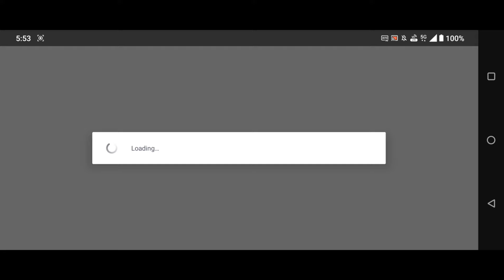😱BGMI NO MORE 60 UC FREE RP VOUCHER | A9 ROYAL PASS BGMI | HOW TO GET FREE 90 UC RP VOUCHER EASILY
I explained bgmi 60 uc voucher new concept.

Queries Solved
1) Bgmi free 60 uc voucher in a9 royal pass
2) bgmi free 60 uc voucher
3) free mini material
4) Bgmi 3.4 new update

Bgmi 60 uc voucher new concept
60 uc voucher new event
Bgmi new return event
How to get 60 uc rp voucher
A9 royal pass big changes